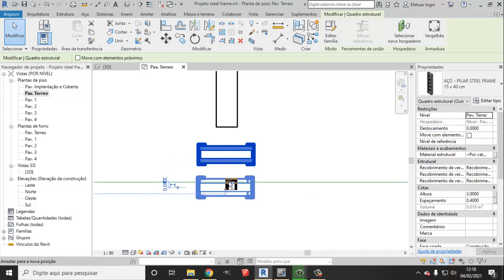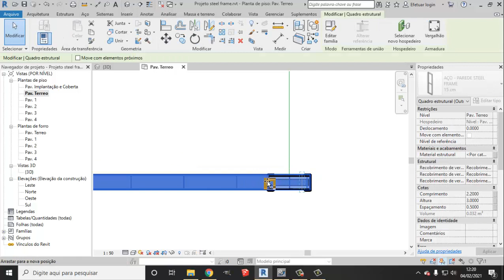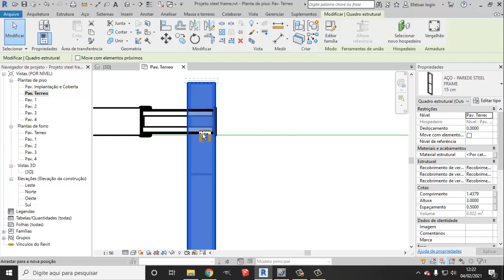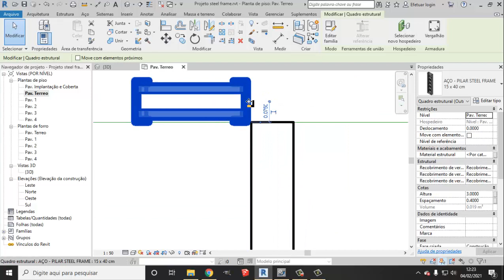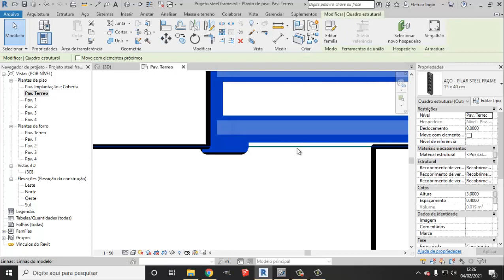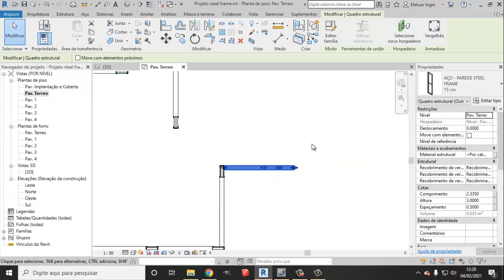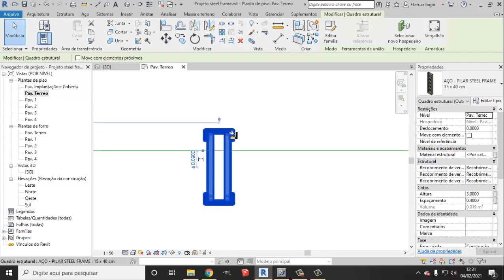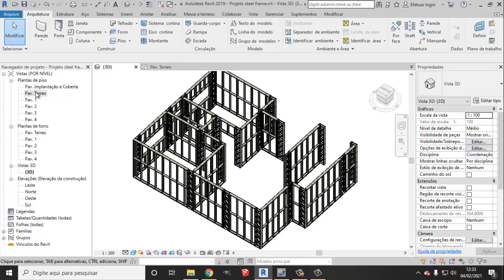Sala de estar e cozinha steelframe Parte 3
Sala de estar e cozinha feita em steel frame pode ser que fique bem mais espaçosa, pois podemos vencer mais vãos necessários para melhorar a fruição da casa...